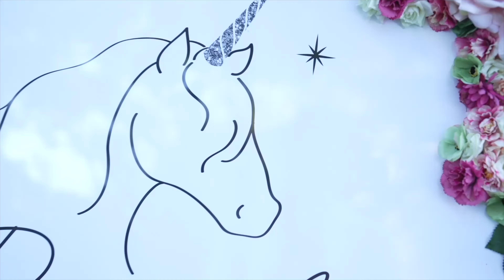Meet all of the magical unicorn ponies with Fairy Erin!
Exclusive episode of Piccolo Ponies! Magical Fairy Erin introduces you to the real herd of miniature ponies! 🦄✨ LEARN all about ponies, music and the magic of imagination in this cute adventure for kids! 🦋

Amazon Music

🥕We'd love to hear what you love about Unicorn Piccolo and Fairy Erin:

🦄Find out more about us, our music, live shows and pony parties

🌸Piccolo Ponies has been created to share the magic of imagination and ponies with children around the world.

We acknowledge Aboriginal and Torres Strait Islander peoples as the First Australians and Traditional Custodians of the lands where we live, learn and work.